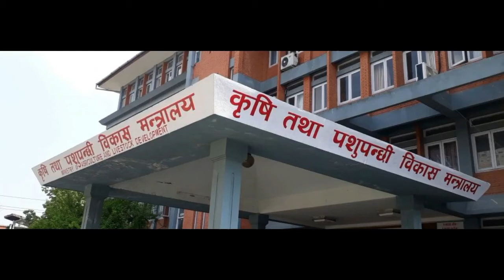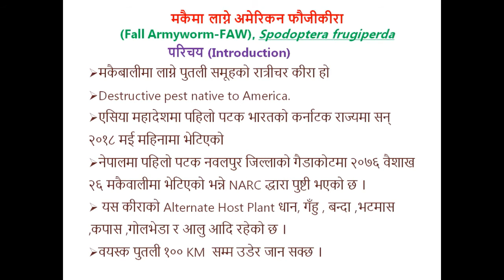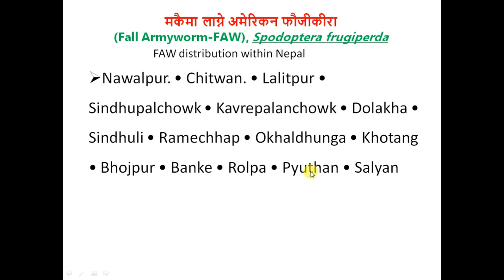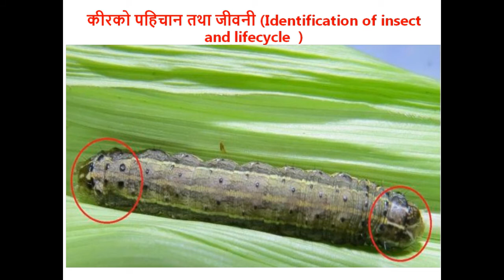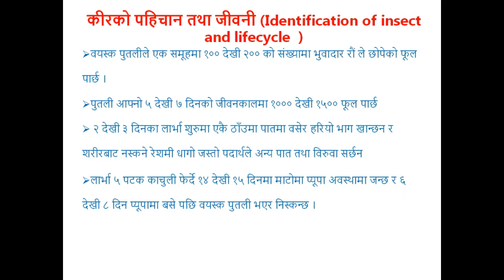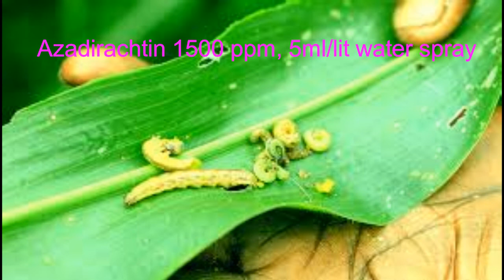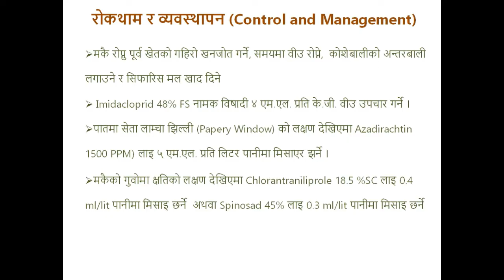How to Control Fall Armyworm, मकैमा लाग्ने अमेरिकन फौजीकीराको रोकथाम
About video : After watch this video  you know following:
1. Introduction about fall Armyworm
2.Different damaging symptom of fall Armyworm
3. life cycle of fall Armyworm
4. How to kill or management of Fall Armyworm